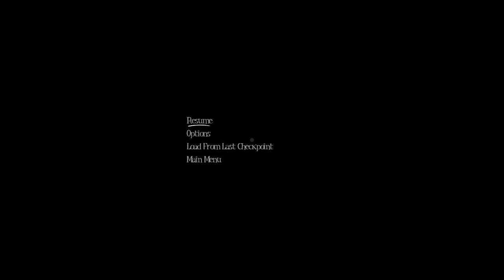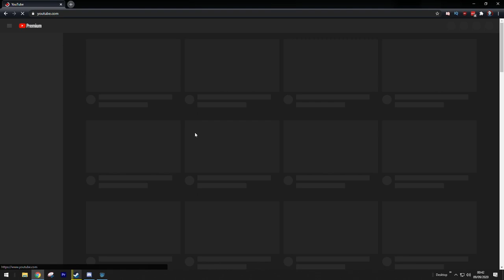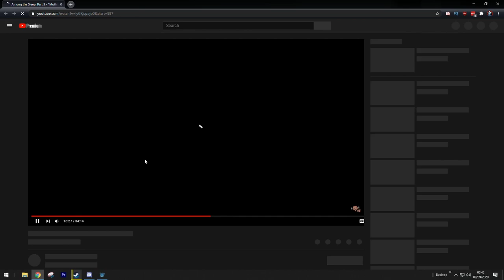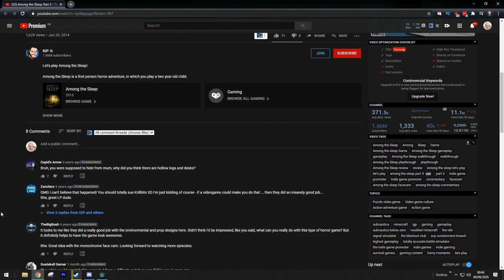Grandma Gone Crunk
Day of Dragons Sucks